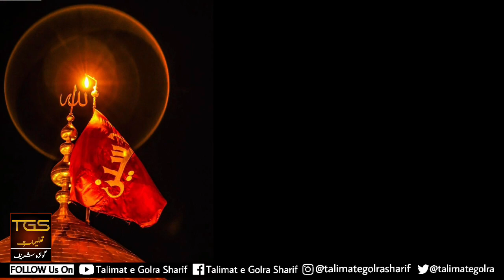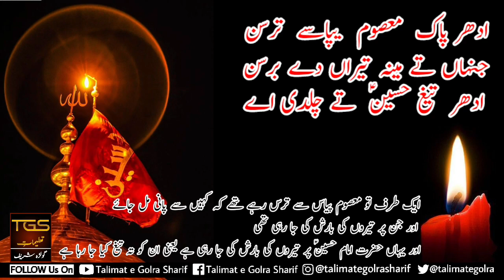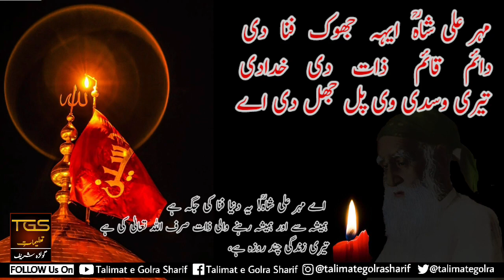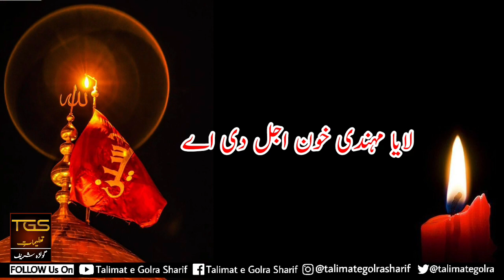Kalam Laya Mehndi Khon Ajal Di - With Urdu Translation - Hazrat Pir Syed Mehr Ali Shah RA |TGS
Talimat e Golra Sharif |TGS|
10 Muharram
Kalam: Laya Mehndi Khon Ajal Di Ay (With Urdu Translation)
Poet: Hazrat Pir AlSyed Mehr Ali Shah Gillani RA
Voice: Haji Ijaz Hussain Darbari Qawal Golra Sharif

Presented By: Talimat e Golra Sharif
پیشکش: تعلیماتِ گولڑہ شریف

تعلیمات گولڑہ شریف
10 محرم
محفلِ سماع
گولڑہ شریف قوالی
کلام: لایا مہندی خون اجل دی اے (اردو ترجمہ کے ساتھ)
شاعر: اعلٰی حضرت پیر السیّد مہر علی شاہ گیلانی ؒ
بآواز: حاجی اعجاز حسین درباری قوال گولڑہ شریف

Lyrics and Translation:
لایا مہندی خون اجل دی اے
ایہہ مہندی روز ازل دی اے

خون کی مہندی لایا ہے، یہ مہندی جو کہ ازل کے دن سے آپ کے مقدر میں لکھ دی گئی تھی

اے مہندی فاطمہؑ سین دی اے
خون پاک شہید حسینؑ دی اے
اے ہوراں نال نہ رلدی اے

یہ مہندی حضرت بی بی خاتون جنت فاطمتہ الزہرا سلام اللہ علیہا کی ہے یہ مہندی پاک حسین علیہ السلام شہید کے خون کی ہے اور یہ مہندیوں جیسی نہ ہے، خون کی مہندی لایا ہے

نبیؐ علیؑ دا در یگانہ
فاطمہؑ مائی دا مال خزانہ
نانا پاکؐ دا پہن کے بانا
طرف مقتل دے تھیا روانہ
جنبش ہوئی زمین آسماناں
نالے عرش عظیم پئی ہلدی اے

حضور پاک صلی اللہ علیہ وسلم اور مولا علی علیہ السلام کا اکیلا وارث بیٹا، حضرت بی بی فاطمتہ الزہرا سلام اللہ علیہا کا اثاثہ مال خزانہ اپنے نانا پاک کا بانہ پہن کر مقتل کی طرف روانہ ہوا، اور جس وقت وہ روانہ ہوا زمین و آسمان پہ لرزہ طاری ہو گیا اور ساتھ ہی عرش عظیم بھی کانپنے لگ گئی یہ خون موت کی مہندی لایا ہے

آکھے نبیؐ علیؑ تے فاطمہ زاہرہؑ
فرزند حسینؑ تے ویہلا آ
سانوں سک تیری پل پل دی اے

حضور نبی اکرمؐ ، حضرت علیؑ اور حضرت بی بی خاتون جنت سیدہ فاطمتہ الزہراؑ نے فرمایا کہ آج ہمارے بیٹے حسینؑ پر وقت آگیا ہے، ہمیں تیری یاد ہر پل آتی ہے ، خون موت کی مہندی لایا ہے

شاہ تینڈی مہندی دا پتر پیلا
سونپیوئی رب نوں خویش قبیلہ
تینوں پئی مصیبت کربل دی اے
اے ہمارے سردار آپ کی مہندی کا رنگ پیلا ہے، اور آپ نے اپنے عزیز و اقارب اور اپنے قبیلے کو رب کے حوالے کیا، آپ کو کربلا کی مصیبت آن پڑی ہے خون موت کی مہندی لایا ہے

شاہ تینڈی مہندی دا پتر ساوا
کوفیان رل مل کیتا دھاوا
اینویں لکھی ہوئی روز ازل دی اے

ہمارے سردار آپ کی مہندی کا پتہ سبز رنگ کا ہے، آپ کو کوفیوں نے ساز باز کر کے اور مل کر حملہ کیا، یہ ازل کے روز سے ایسا ہی لکھا ہوا ہے

شاہ تیڈی مہندی دا رنگ دلارا
روندا تینوں عالم سارا
ساری خلقت تلیاں مل دی اے

اے ہمارے سردار آپ کی مہندی کا رنگ بہت پیارا ہے آپ کو سارا عالم روتا ہے اور ساری مخلوق بے بسی سے تلیاں ملتی ہے (کہ وہ کچھ نہیں کر سکتے) خون موت کی مہندی لایا ہے

شاہ تینڈی مہندی دا رنگ سوہا
امت نوں ہے تیرا بوہا
ساری امت جلدی بلدی اے

اے ہمارے سردار آپ کی مہندی کا رنگ خوبصورت ہے اور ساری امت کو فقط آپ ہی کا دروازہ دکھتا ہے آپ کا در اقدس ہی نظر آتا ہے ساری امت جل رہی ہے خون موت کی مہندی لایا ہے

اے مہندی سوہنے باگ دی اے
ویطھرکم والی لاگ دی اے
تاہیں ہوراں نال نہ رلدی اے

یہ مہندی اس باغ سے تعلق رکھتی ہے جس کے بارے میں قرآن میں ہے کہ اللہ تعالیٰ تمہیں پاک کر دے گا جیسا کہ پاک کرنے کا حق ہے۔ یہ اس لیے دوسری مہندیوں سے نہیں ملتی (اس لیے اس مہندی کو امتیاز حاصل ہے ) خون موت کی مہندی لایا ہے

ادھر پاک معصوم پیاسے ترسن
جنہاں تے مینہ تیراں دے برسن
ادھر تیغ حسینؑ تے چلدی اے

ایک طرف تو معصوم پیاس سے ترس رہے تھے کہ کہیں سے پانی مل جائے اور جن پر تیروں کی بارش کی جا رہی تھی اور یہاں حضرت امام حسین علیہ السلام پر تیروں کی بارش کی جا رہی ہے یعنی ان کو تہ تیغ کیا جا رہا ہے ، خون موت کی مہندی لایا ہے

رب نوں آہا ایہو بھانڑاں
رتبہ شہیدی تینوں دوانڑاں
نہیں تاں تھوڑ اتھے کیہڑی گل دی اے

اللہ تعالیٰ کی رضا یہی تھی کہ اس نے آپ کو مقام شہادت عطا فرمانا تھا، ورنہ اس کی بارگاہ میں کس چیز کی کمی ہے ، خون موت کی مہندی لایا ہے۔

سبحان اللہ تیرے رنگ الہی
اوہ سوہنی صورت فاطمہؑ جائی
اج خاک وچ پئی رلدی اے

اے اللہ تو پاک ہے اے میرے کیا تیرے رنگ ہیں وہ پیاری صورت جس بی بی خاتون جنت سیدہ فاطمتہ الزہرا سلام اللہ علیہا نے جنا وہ آج مٹی میں مل رہی ہے خون موت کی مہندی لایا ہے۔

مہر علی شاہؒ ایہہ جھوک فنا دی
دائم قائم ذات دی خدادی
تیری وسدی وی پل جھل دی اے

اے مہر علی شاہؒ! یہ دنیا فنا کی جگہ ہے ہمیشہ سے اور ہمیشہ رہنے والی ذات صرف اللہ تعالیٰ کی ہے تیری زندگی چند روزہ ہے ، خون موت کی مہندی لایا ہے

مزید ویڈیوز کے لیے چینل سبسکرائب کریں اور گھنٹی کا بٹن بھی دبائیں